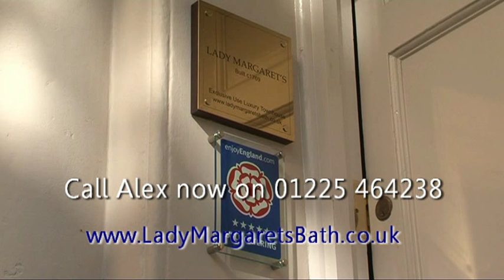Lady Margarets, Bath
Glamorous Georgian holiday home in the most amazing Bath location. Sleeps up to 12. Situated halfway between the Royal Crescent and the King's Circus, in Bath's very own Covent Garden, Lady Margaret's is to be found along Margaret's Buildings: a delightful pedestrianised walkway lined with exclusive boutiques and fine restaurants. All the sights of Bath are a short walk.